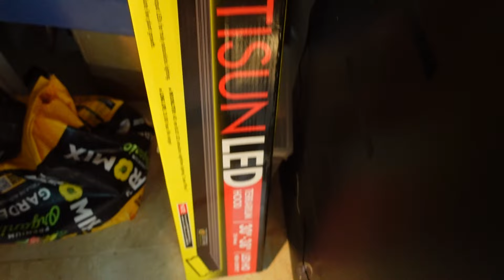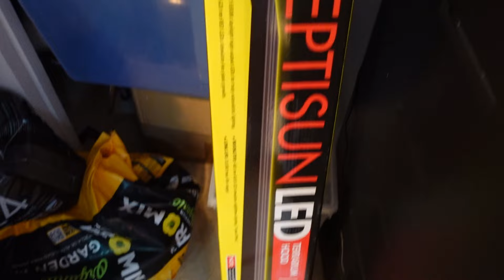Bioactive African Fire Skink Build Plus Surprise egg collection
In todays video we will be building an enclosure for one of my favorite animals in existance. I have been breeding these animals for years and i am always looking for ways to improve the setup's we place these animal's in. Walk with me as we put together another slice of the forest for our captive animal's.
check in for more reptile content
All Things Living
Reptiles
Reptile enclosures
Reptile breeders